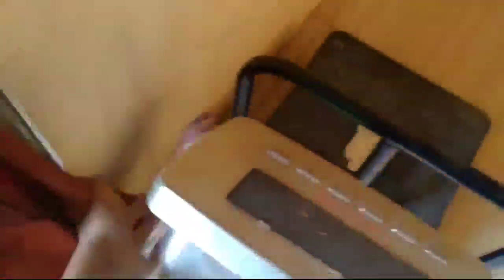CARA MEMBUAT PESAWAT RC TRAINER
Cara membuat pesawat remot kontrol besar bisa terbang tinggi 👍
Pakai Elektrik
Dinamo brushlees 1400kv
Baterai 2s seharusnya 3s
8x6 baling baling
Berat 730gram